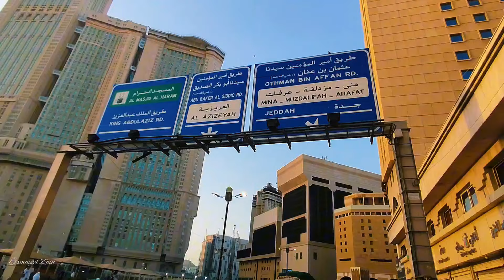Hotel Al Ayam Ajyad Makkah ke Masjidil Haram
📍Alamat hotel,
Beer Balila, Ajyad, Makkah

🛎️ Klasifikasi hotel, hotel bintang 3.

ℹ️ Info seputar hotel dan pemesanan kamar hotel Al Ayam Ajyad Makkah

👣 jarak tempuh menuju masjidil haram, 950 meter sampai 1 km. Dengan waktu tempuh perjalanan sekitar 10-15 menitan dengan jalan kaki.

Eismayeel Zain

Tag terkait

hotel al ayam ajyad makkah, Hotel Al Ayam Ajyad Makkah ke Masjidil Haram, Al Ayam Ajyad Makkah, Al Ayam Hotel Ajyad, Makkah tour, Makkah tour and travel, Makkah hotels